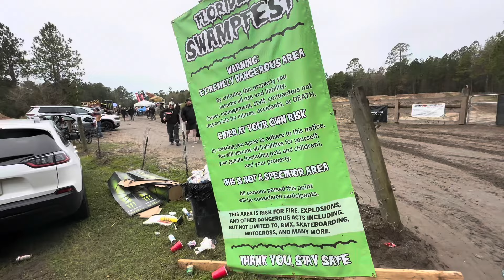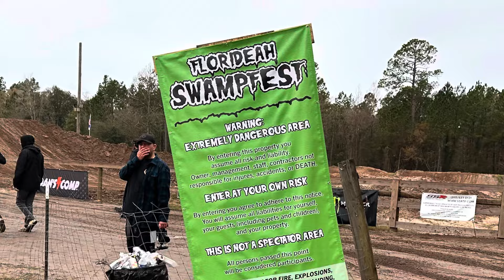Swampfest 2024 Waldo Florida BMX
Rob Nolli and Dave Brumlow took a trip from Orlando to Waldo Florida for Swamp fest 2024. It was the second day with light rain made for good times. ￼